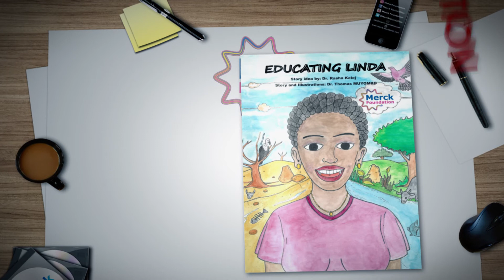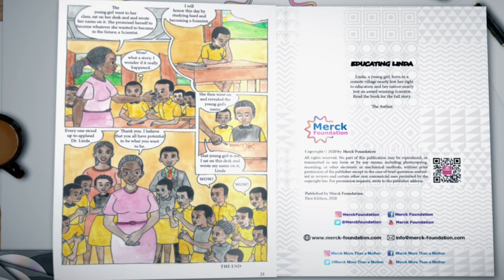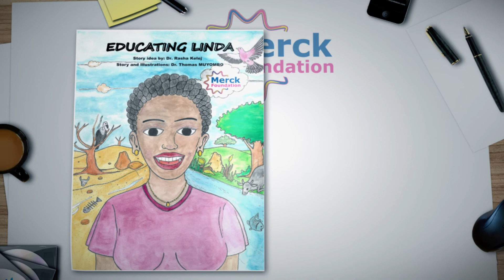Merck Foundation launches storybook 'Educating Linda' as part of Community Awareness Program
Through our new children storybook, we want to address the issue of ‘Girls' Education’. Girls' education has been posited as a "vaccine" against HIV/AIDS. Girls’ education goes beyond getting girls into school. It is also about ensuring that girls learn and feel safe while in school; have the opportunity to complete all levels of education, acquiring the knowledge and skills to compete in the labor market; gain socio-emotional and life skills necessary to navigate and adapt to a changing world; make decisions about their own lives; and contribute to their communities and the world.

Most Influential African (2019, 2020 & 2021)